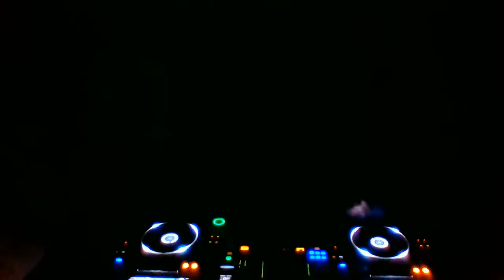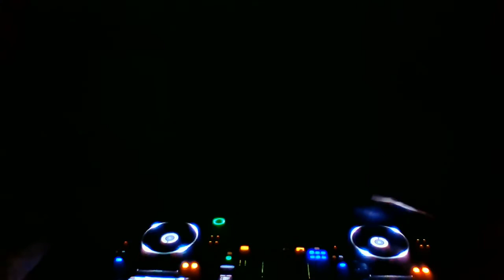Katarina O´Halloran- JULY TECHNO SET 2021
Katarina O´Halloran is Croatian producer and DJ.
Worked as media (broadcast) technician and learned a lot over the years, inputting more and more personality into her music. Interested in different styles of underground techno, hardtechno, hardcore techno.

Played TECHNO with: F.O.R.M. LIVE, Pero FullHouse, Eric Sneo, Jean Marie Kone, Ivan Komlinović, Teo Harouda, Fabijan Jakopetz, Ted Raslow, Nitevision, Toxic, Tea Vučković, Trick-C, Teychee, Andrologic, Milea, Dujo, Slicer...